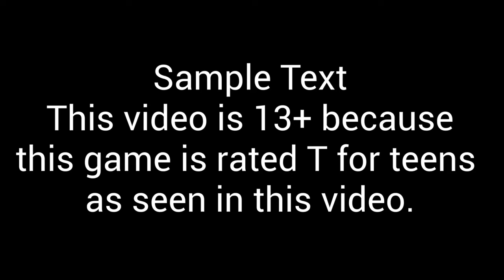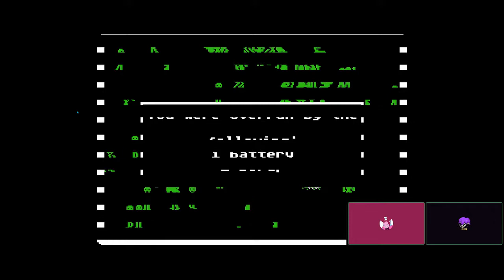Organ Trail Part 1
RealDJTheBeast: The leader of the group
CatBoi0956: Co-leader and one that does most of the projects
Superstar: DJ's sister, she rarely shows up in videos.
Random: The Gaming expert, Maker of thumbnails up until January 2021!
Trent499: The oldest yet probably the weirdest out of the group!
Cizmer: Audio maker and talented artist!
WeakTheFantasticAlly: Youngest yet very willing to beat you up! (Sorry lol)